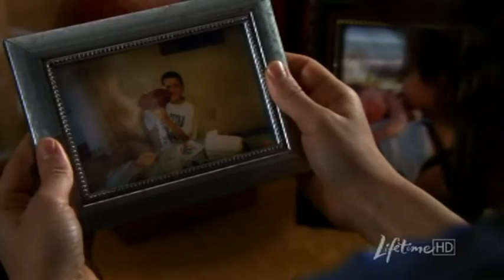Army Wives - Tonya - Yesterday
I thought our days would last forever,
but it wasn't our destiny.